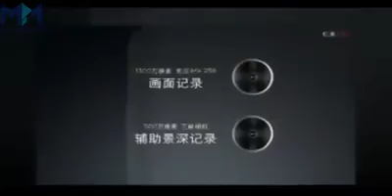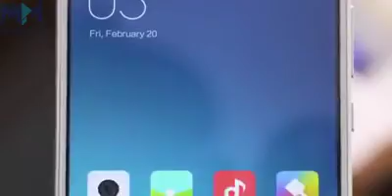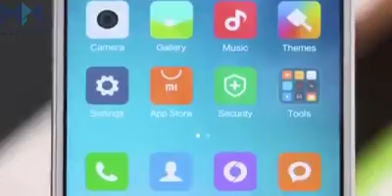5 hp android termurah dengan ram 4 gb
Ini adalah vidio resmi kami dari MPMchannel ya walaupun masih kurang begitu bagus tetapi kami dan team berusaha selalu meningkatkan kualitas vidio untuk layak ditonton dan dinikmati oleh dari kami sangat membutuhkan kritik dan saran dari anda untuk lebih menjaga antara anda dengan kami kami menyediakan layanan kritik dan saran memalui WA resmi kami di nomer 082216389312 atau email resmi kami di
Jangan lupa subrcribe channel kami ya Terima Kasih